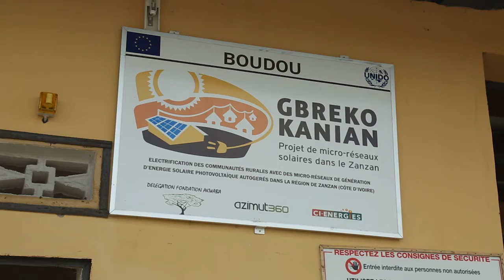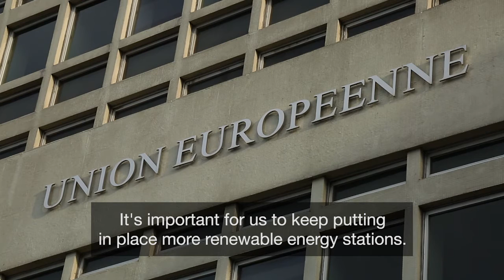Clean, sustainable energy for remote rural areas in Côte d'Ivoire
Cote d’Ivoire is a country rich in natural resources. After a period of instability it is once again industrializing fast.

Small-scale solar projects bring clean, affordable and sustainable power to the whole country so everyone can share the benefits of industrialization.

Seven solar power stations have been built across the Zanzan region.

The reliable and affordable electricity they supply encourages villagers to set up small businesses.

Behind the project is UNIDO, the United Nations Industrial Development Organisation, working with the European Union, the government of Cote d’Ivoire, the Global Environment Fund and local NGO the Akwaba Foundation.

Produced by: LINX Productions